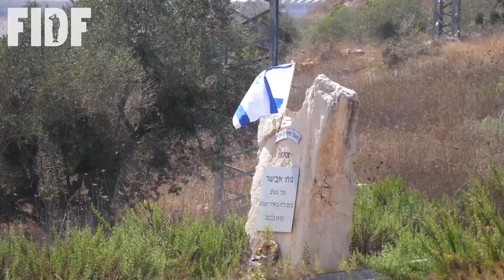Sixth Night of Chanukah 2021 Candle Lighting with FIDF